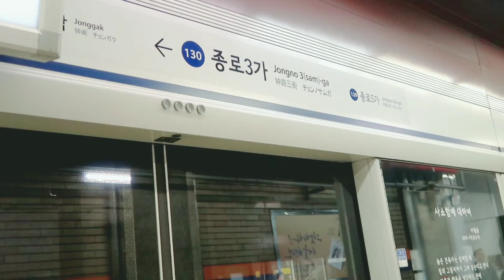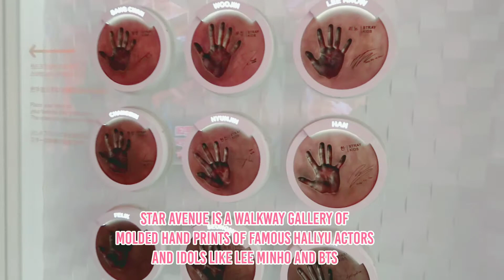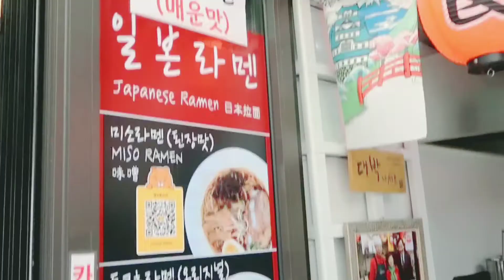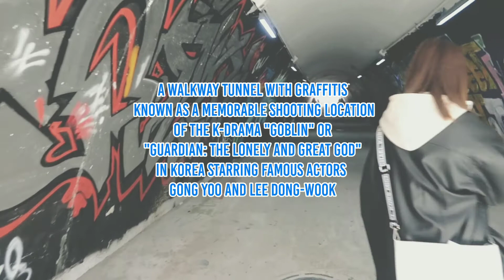South Korea City Tour Version 1 - Spring 2019 | Albert Jona TV